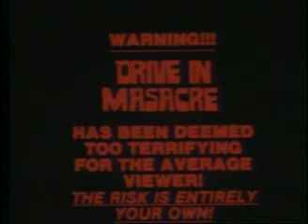Drive In Massacre TRAILER